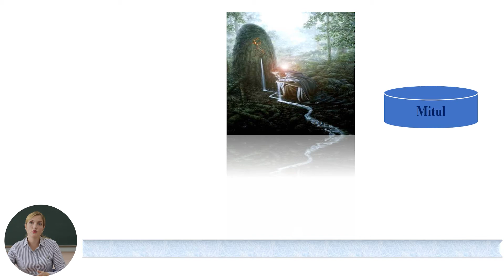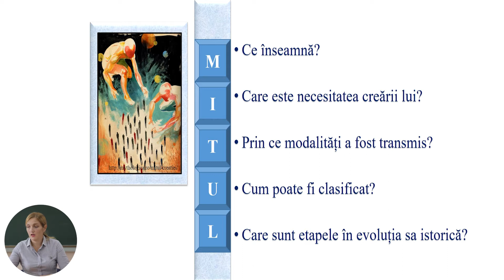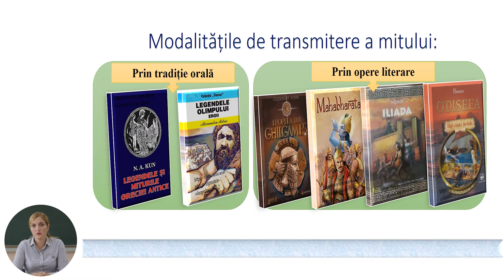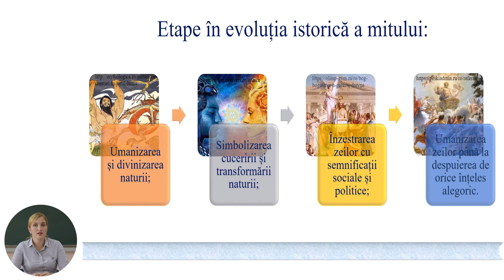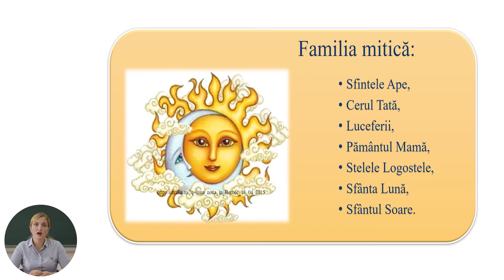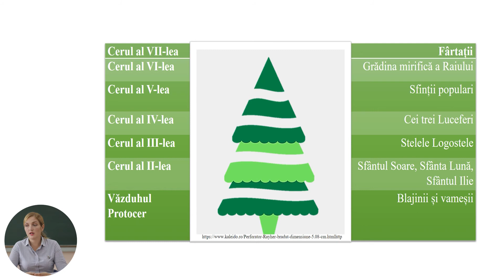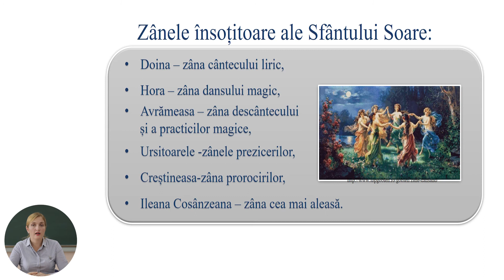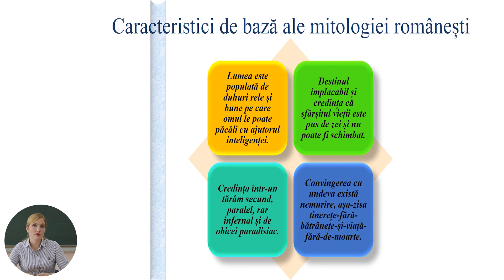Literatura universală, Clasa a X-a, Mitul și mitologia. Sisteme mitologice fundamentale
Tema: Mitul și mitologia. Sisteme mitologice fundamentale
Profesor:  Țîpu Valentina
Autor: Țîpu Valentina